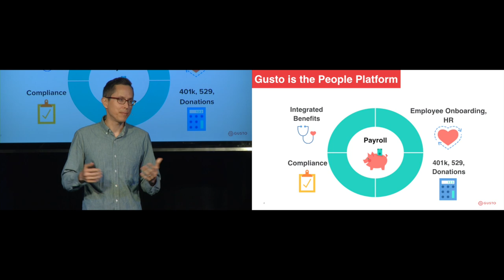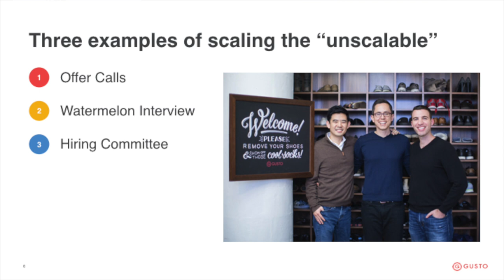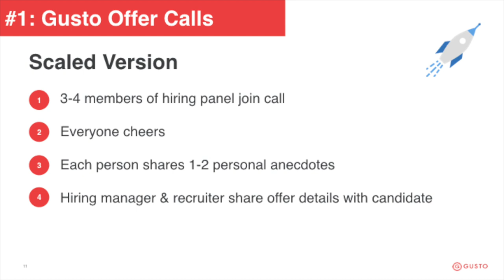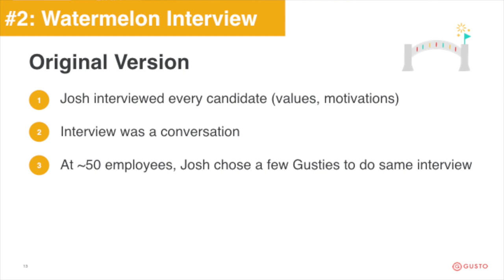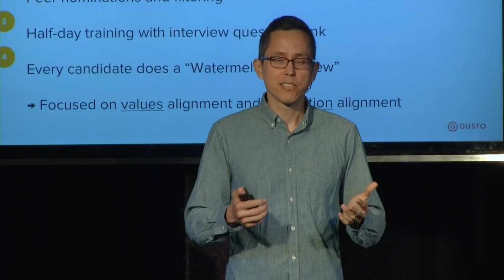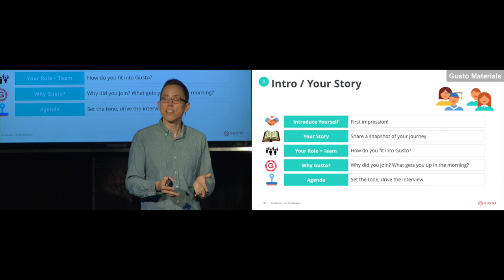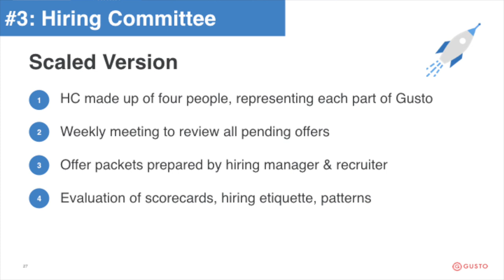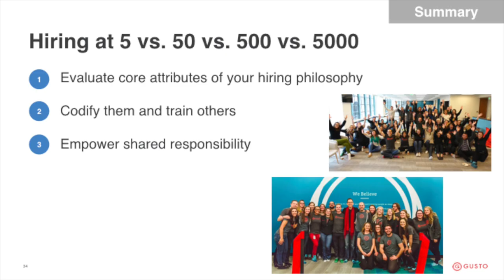How Gusto Built Scalable Hiring Practices Rooted in Tradition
In under six years, Gusto has grown from three guys in a house in Palo Alto to over 600 employees across two offices. Co-founder and CEO Josh Reeves shares how they've scaled the unscalable parts of hiring, detailing three steps the company has taken to retain its unique culture and ensure its best traditions live on.